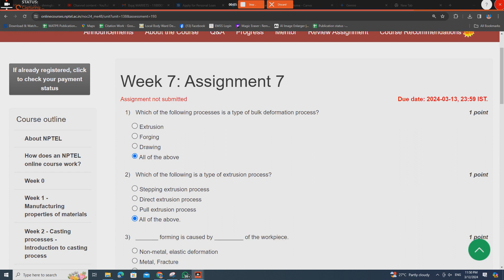NPTEL»Manufacturing Process Technology I & II»Week 7»Assignment Solved